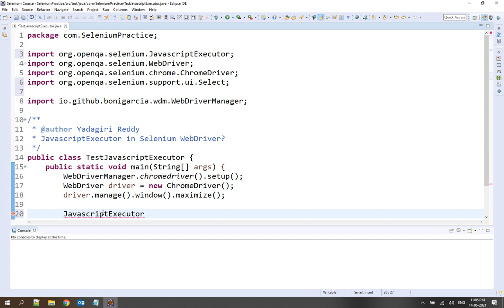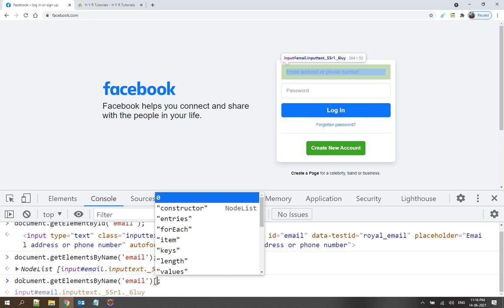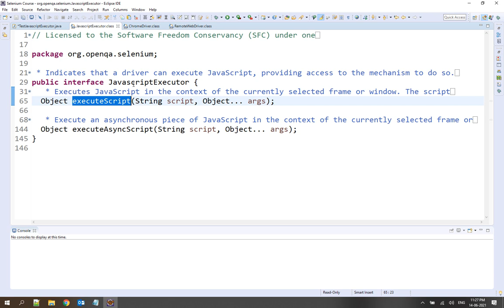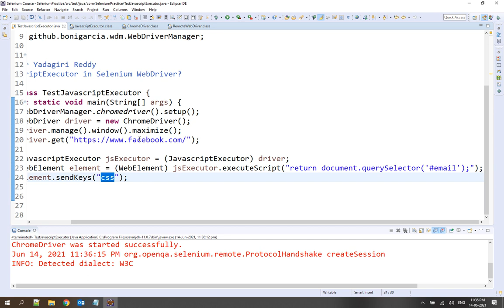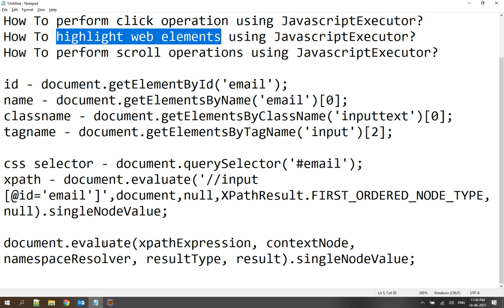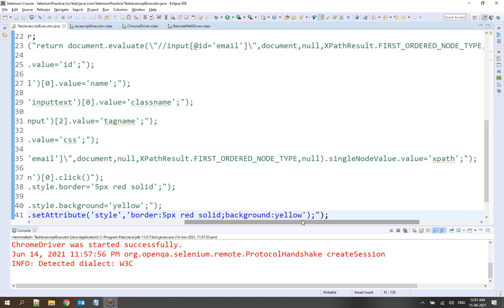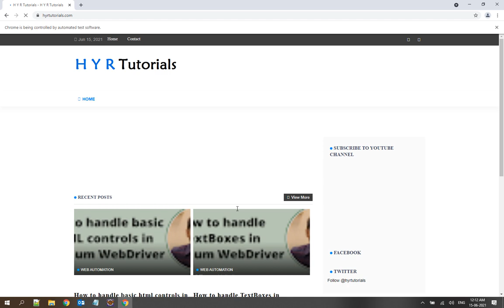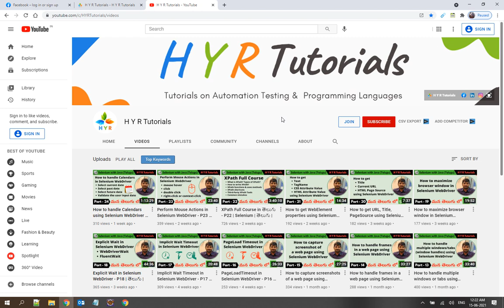P25 - JavascriptExecutor in Selenium WebDriver | తెలుగు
In this video, I have explained about "JavascriptExecutor in Selenium WebDriver".

You can find the program used in this video at the below location: 👇